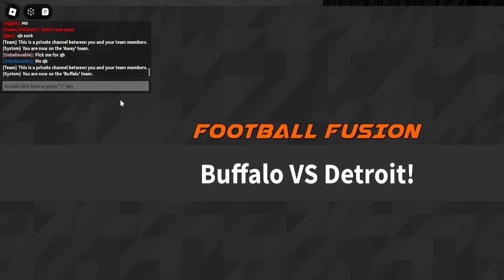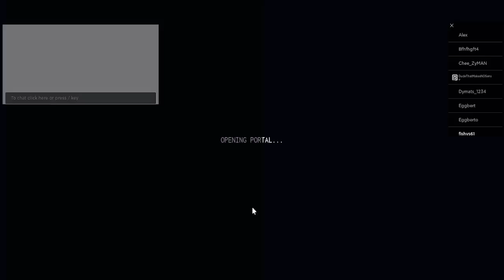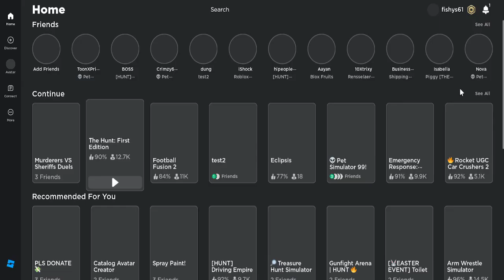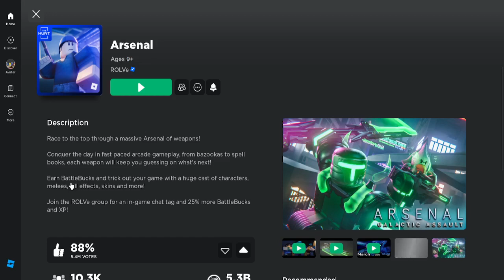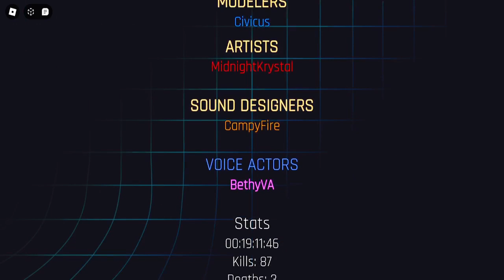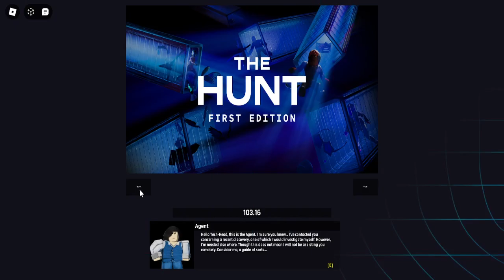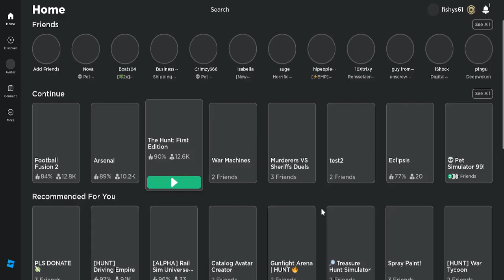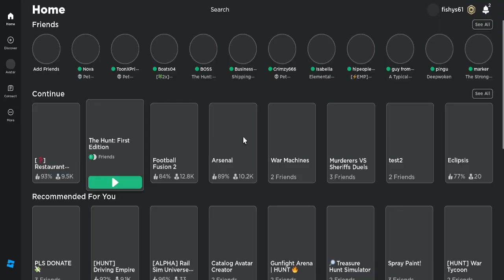raw unedited video of me trying to get some of the badges for Roblox the hunt: the first edition!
in this video, I show how to get some of the badges for the hunt on roblox.